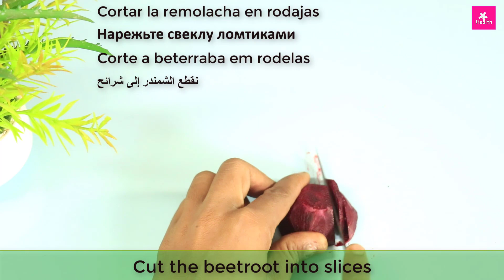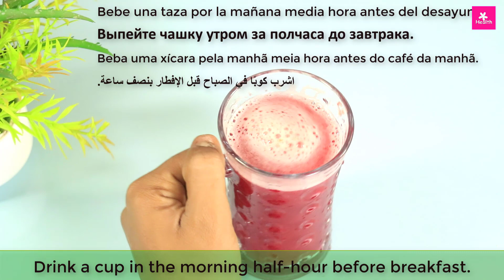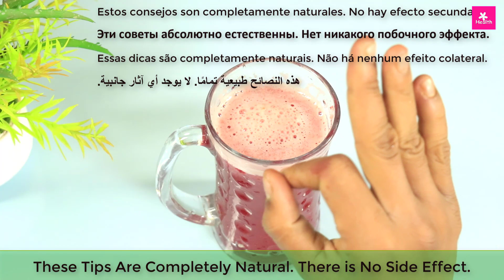Make juice with tomato and beetroot eat for 7 days 100%..10 kg will be reduced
Unbelievable drinks With tomato and coriander juice eat is for 7 days and weight loss to
Belly Fat and Side Fat and Chest Fat and Arm Fat Super Fast and you will thanks my recipe